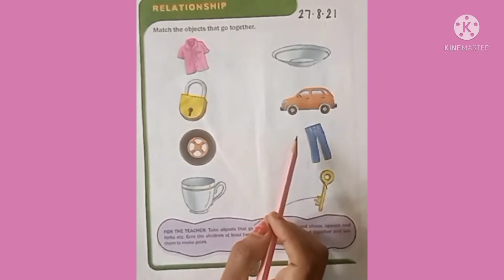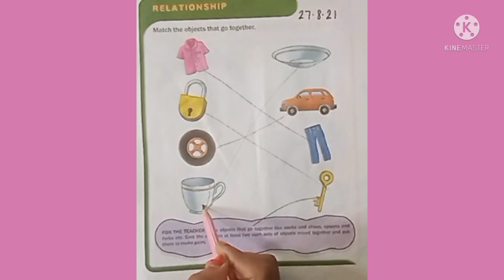Concept of relationship